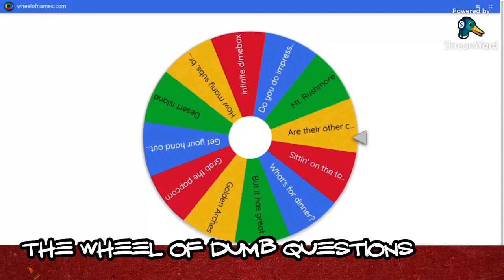3 Dumb Questions Episode 1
Join me as I ask Dustin from Dustin & Blake 3 Dumb Questions.

In this series, I'm looking to get to know some of my favorite sports card YouTubers a little bit better by asking them three dumb questions.

Hopefully it's not a total train wreck.